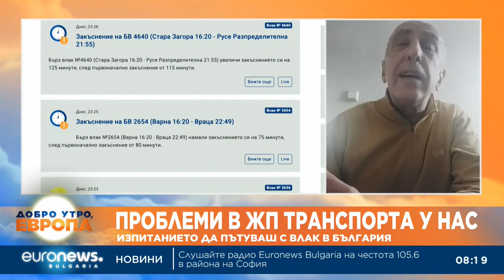Проф. Ананиев: В БДЖ се дават едни пари на консултанти, които не знаят къде се намират